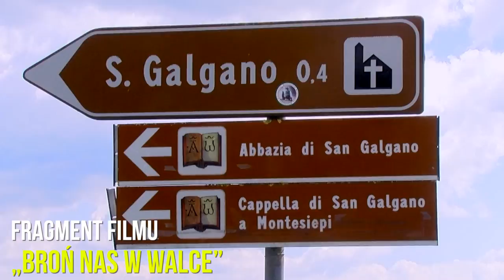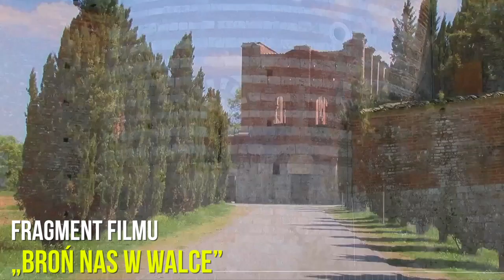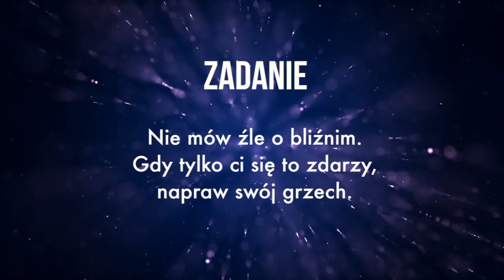Dzień 26. Miesiąc ze św. Michałem Archaniołem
Podoba Ci się ta inicjatywa? Wesprzyj nas na Patronite!
Chcesz otrzymywać kolejne dni nowenny? Zapisz się tutaj

Na podstawie książki „Wielkość św. Michała Archanioła”
‼️ Całość znajdziesz w publikacjach: